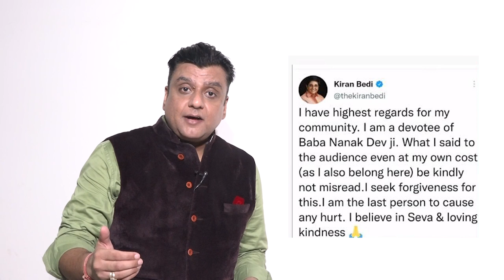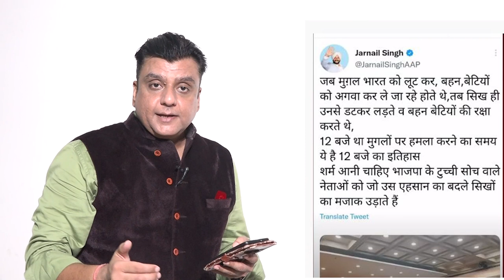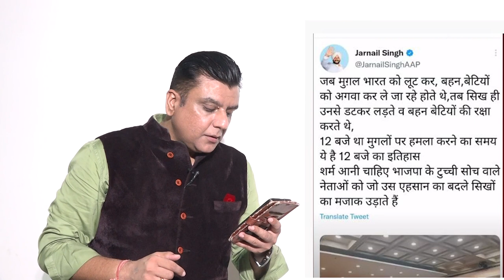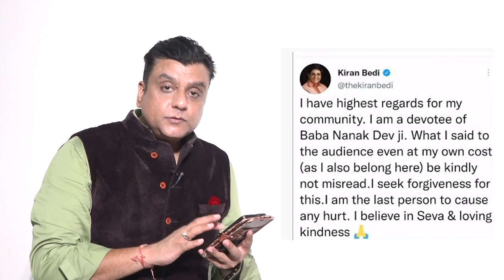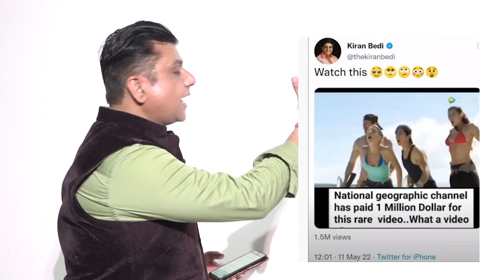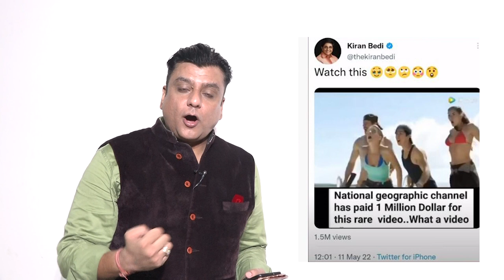Kiran Bedi Joke On Sikhs: Kiran Bedi ने सिखों का उड़ाया मजाक, फिर मांगी माफ़ी IPS | AAP